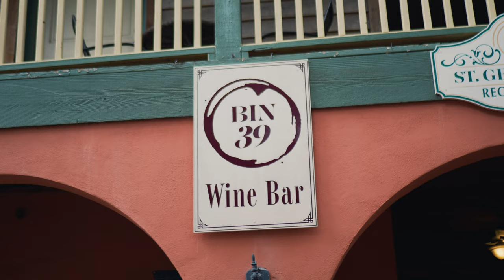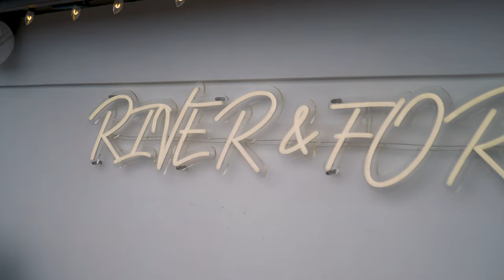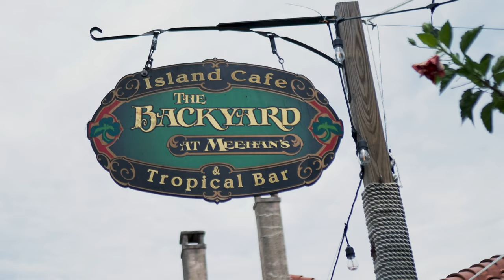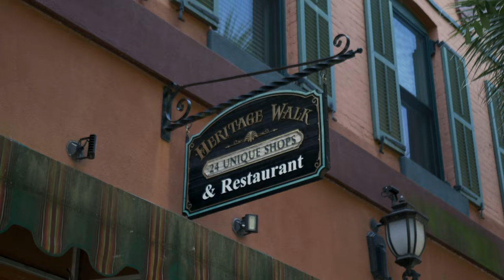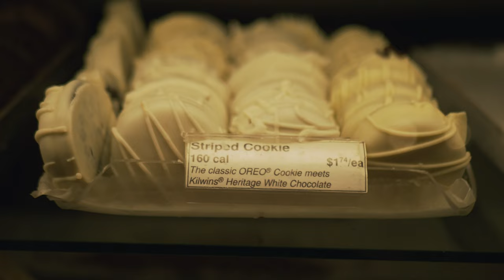A Walking Eating Drinking Tour of St Augustine Ambiance 4K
In this walking ambiance tour, we're going to walk around the historical city of St Augustine. We'll stop at a few places to grab a bite and a drink, people watch and just take in the multi faceted sites and sounds from the nations oldest city. Enjoy this St Augustine ambiance and remember this day with us.